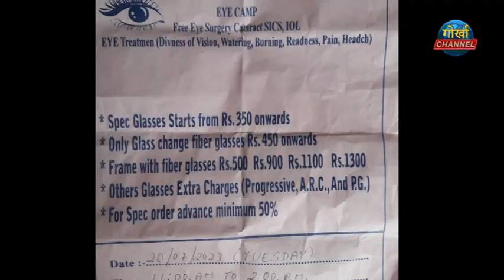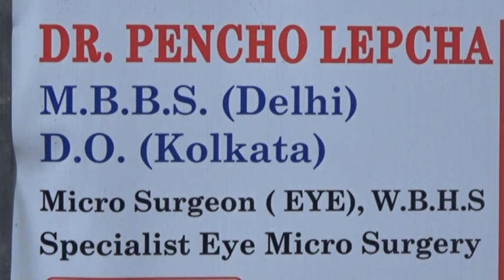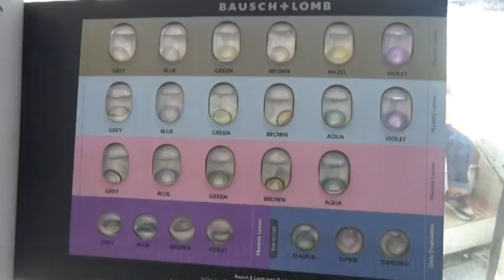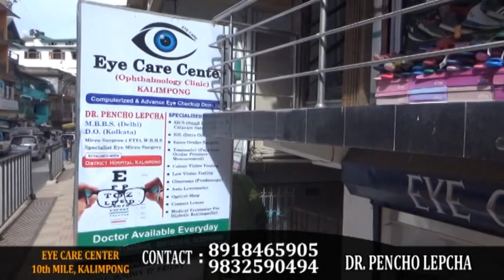20 JULY इमोशन क्लबद्वारा आँखा जाँच शिविर आयोजित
कालेबुङ, 16 जुलाई(निस)
कालेबुङ इमोशन क्लब, बाघधारा अनि अल आमीन सेवा समितिको संयुक्त तत्वावधानमामा आगामी 20 जुलाई मंगलबारको दिन कालेबुङ गोर्खा दुःख निवारक सम्मेलन भवनमा एक दिवसीय निःशुल्क आँखा जाँच शिविर आयोजित गरिएको छ। क्लबका सदस्य तथा पूर्व वार्ड पार्षद प्रदीप प्रसादले आज यस कुराको जानकारी दिएका छन्। उनले बताए अनुसार विशेष गरी नेत्र रोगीहरूको समस्यालाई ध्यानमा राख्दै क्लबले यो पहल गरेको हो। शिविरमा कोलकाताबाट नेत्र विशेषज्ञहरूको उपस्थिति रहनेछ। यसका साथै शिविरमा चश्माका ग्लासहरू, फ्रेमहरू पनि अत्यन्तै निम्नतम मूल्यमा उपलब्ध गराइनेछ। शिविरबाट लाभ लिनका निम्ति मानिसहरूले शिविरमै आएर नाम लेखाउनु पर्नेछ।